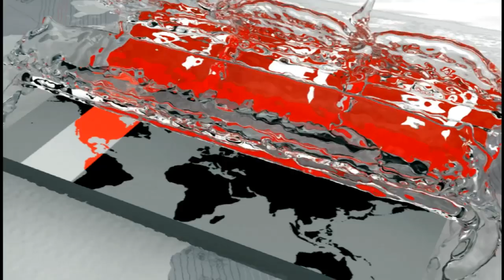বুলবুল তাণ্ডবের এত দিন পরেও বিদ্যুৎ বিচ্ছিন্ন পিরোজপুর! | Cyclone Bulbul | Somoy TV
ঘূর্ণিঝড় বুলবুল আঘাত হানার পর এক সপ্তাহ হতে চললো। এখনো বিদ্যুৎ বিচ্ছিন্ন পিরোজপুরের অধিকাংশ এলাকা। বিভিন্ন স্থানে ছড়িয়ে ছিটিয়ে রয়েছে বিদ্যুৎ লাইনের খুঁটি ও ছিন্ন বিচ্ছিন্ন তার। অনেক জায়গায় সংযোগ দিতে অবৈধভাবে টাকা চাওয়া হচ্ছে বলেও অভিযোগ করেছেন গ্রাহকরা। তবে ঝুঁকিপূর্ণ লাইন মেরামত করে দ্রুত সংযোগ দিতে কাজ চলছে বলে দাবি পল্লী বিদ্যুৎ সমিতির। জিয়াউল হকের পাঠানো তথ্য ও ছবি নিয়ে রিপোর্ট।